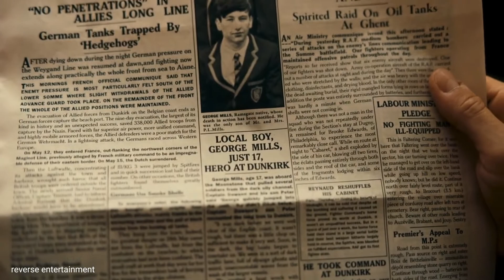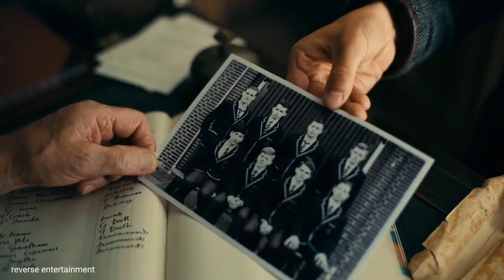Dunkirk(2017) -Ending sceen reverse